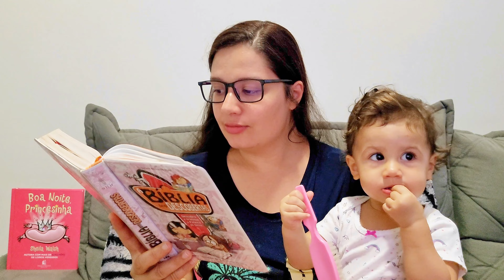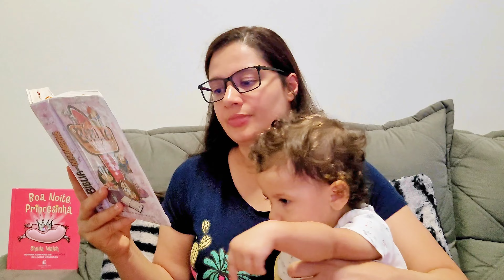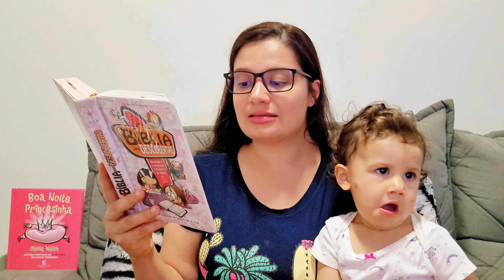📜 UNIÃO E CORAGEM PARA ROMPER MURALHAS | Josué 5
📑 No vídeo de hoje aprendemos uma lição no livro de Josué.

Recomendação para Compra:
🟩 Bíblia da Escola Bíblica para Adultos
🟨 Bíblia para Crianças

Minutagem:
00:00 Seja bem-vinda(o)
00:25 Inscreva-se no canal
00:50 Deixe seu comentário
01:15 Deixa seu gostei
01:40 Assista mais vídeos do canal

Primários - Meu Deus me faz forte e corajoso

Lição 1 SEJA FORTE E CORAJOSO | Lições Bíblicas Primários 1 Trimestre de 2023 CPAD EBD no LAR
Lição 2 A CORAGEM E A FÉ DE UMA HEROÍNA IMPROVÁVEL | Lições Bíblicas Primários 1 Trimestre de 2023 CPAD EBD no LAR
Lição 3 UNIÃO E CORAGEM PARA ROMPER MURALHAS | Lições Bíblicas Primários 1 Trimestre de 2023 CPAD EBD no LAR
Lição 4 A CORAGEM DE AJUDAR | Lições Bíblicas Primários 1 Trimestre de 2023 CPAD EBD no LAR
Lição 5 A CORAGEM DO PROFETA QUE CONFRONTOU O REI | Lições Bíblicas Primários 1 Trimestre de 2023 CPAD EBD no LAR
Lição 6 UMA MAMÃE CORAJOSA E CHEIA DE FÉ | Lições Bíblicas Primários 1 Trimestre de 2023 CPAD EBD no LAR
Lição 7 CORAGEM E PERSEVERANÇA PARA RECOMEÇAR | Lições Bíblicas Primários 1 Trimestre de 2023 CPAD EBD no LAR
Lição 8 CORAGEM PARA VENCER GIGANTES | Lições Bíblicas Primários 1 Trimestre de 2023 CPAD EBD no LAR
Lição 9 CORAGEM PARA LOUVAR A DEUS NA GUERRA | Lições Bíblicas Primários 1 Trimestre de 2023 CPAD EBD no LAR
Lição 10 CORAGEM E FÉ À PROVA DE FOGO | Lições Bíblicas Primários 1 Trimestre de 2023 CPAD EBD no LAR
Lição 11 CORAGEM PARA VENCER LEÕES | Lições Bíblicas Primários 1 Trimestre de 2023 CPAD EBD no LAR
Lição 12 CORAGEM PARA ANUNCIAR A SALVAÇÃO | Lições Bíblicas Primários 1 Trimestre de 2023 CPAD EBD no LAR
Lição 13 O AMOR E A CORAGEM QUE VENCERAM A MORTE | Lições Bíblicas Primários 1 Trimestre de 2023 CPAD EBD no LAR